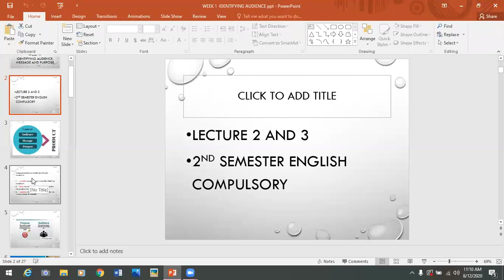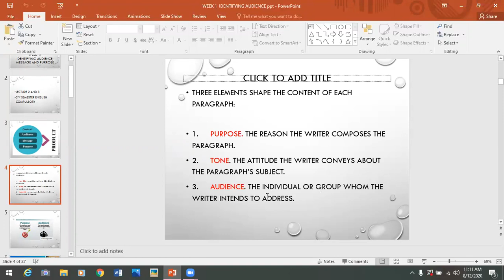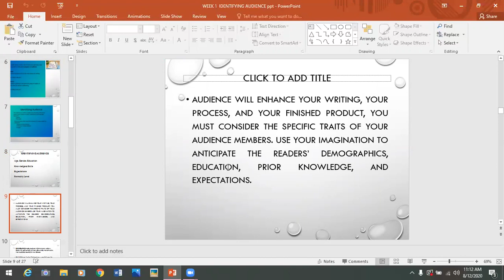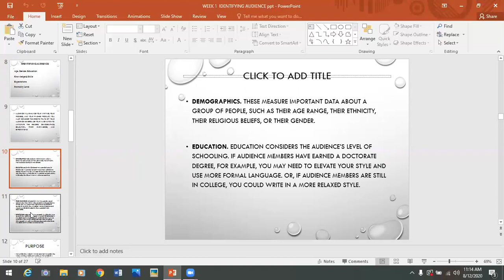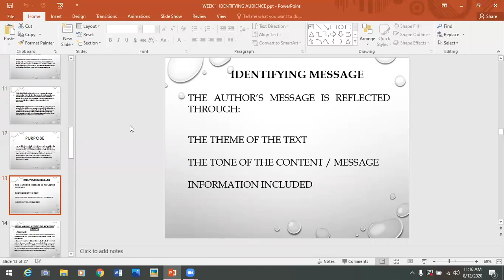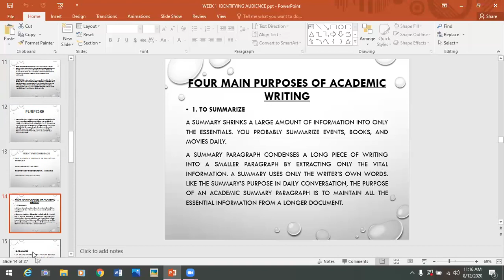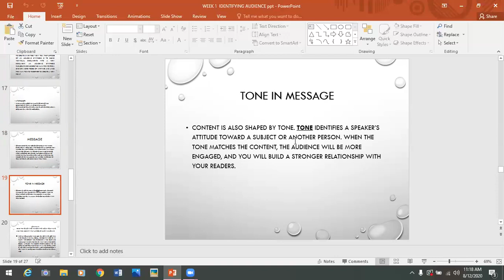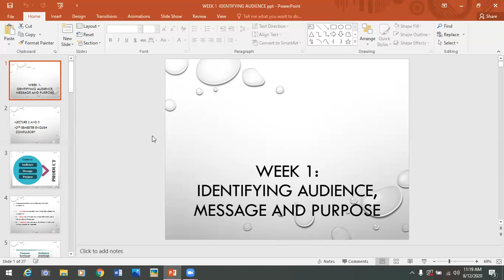2nd semester identifying audience message and purpose